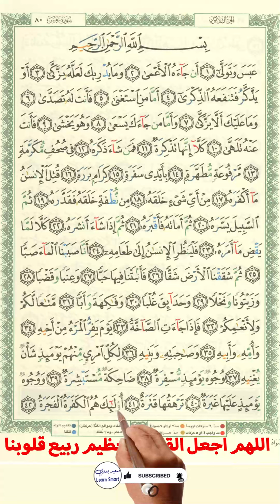سورة عبس كاملة ـ أسهل طريقة لحفظ القرآن الكريم | How to memorize the Holy Quran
سورة عبس | كيف تحفظ القرآن الكريم | الشيخ رجب على
﴿١﴾ عَبَسَ وَتَوَلَّىٰ
1. He frowned and turned away.
﴿٢﴾ أَنْ جَاءَهُ الْأَعْمَىٰ
2. Because the blind man came to him.
﴿٣﴾ وَمَا يُدْرِيكَ لَعَلَّهُ يَزَّكَّىٰ
3. But how do you know? Perhaps he was seeking to purify himself.
﴿٤﴾ أَوْ يَذَّكَّرُ فَتَنْفَعَهُ الذِّكْرَىٰ
4. Or be reminded, and the message would benefit him.
﴿٥﴾ أَمَّا مَنِ اسْتَغْنَىٰ
5. But as for him who was indifferent.
﴿٦﴾ فَأَنْتَ لَهُ تَصَدَّىٰ
6. You gave him your attention.
﴿٧﴾ وَمَا عَلَيْكَ أَلَّا يَزَّكَّىٰ
7. Though you are not liable if he does not purify himself.
﴿٨﴾ وَأَمَّا مَنْ جَاءَكَ يَسْعَىٰ
8. But as for him who came to you seeking.
﴿٩﴾ وَهُوَ يَخْشَىٰ
9. In awe.
﴿١٠﴾ فَأَنْتَ عَنْهُ تَلَهَّىٰ
10. To him you were inattentive.
﴿١١﴾ كَلَّا إِنَّهَا تَذْكِرَةٌ
11. Do not. This is a Lesson.
﴿١٢﴾ فَمَنْ شَاءَ ذَكَرَهُ
12. So whoever wills, shall take notice from it.
﴿١٣﴾ فِي صُحُفٍ مُكَرَّمَةٍ
13. In honorable pages.
﴿١٤﴾ مَرْفُوعَةٍ مُطَهَّرَةٍ
14. Elevated and purified.
﴿١٥﴾ بِأَيْدِي سَفَرَةٍ
15. By the hands of scribes.
﴿١٦﴾ كِرَامٍ بَرَرَةٍ
16. Noble and virtuous.
﴿١٧﴾ قُتِلَ الْإِنْسَانُ مَا أَكْفَرَهُ
17. Perish the human being! How ungrateful he is!
﴿١٨﴾ مِنْ أَيِّ شَيْءٍ خَلَقَهُ
18. From what thing did He create him?
﴿١٩﴾ مِنْ نُطْفَةٍ خَلَقَهُ فَقَدَّرَهُ
19. From a drop He created him. Then He proportioned him.
﴿٢٠﴾ ثُمَّ السَّبِيلَ يَسَّرَهُ
20. Then He eased the way for him.
﴿٢١﴾ ثُمَّ أَمَاتَهُ فَأَقْبَرَهُ
21. Then He puts him to death, and He buries him.
﴿٢٢﴾ ثُمَّ إِذَا شَاءَ أَنْشَرَهُ
22. Then, whenever He wills, He will resurrect him.
﴿٢٣﴾ كَلَّا لَمَّا يَقْضِ مَا أَمَرَهُ
23. But no, he did not fulfill what He commanded him.
﴿٢٤﴾ فَلْيَنْظُرِ الْإِنْسَانُ إِلَىٰ طَعَامِهِ
24. Let the human being look at his food.
﴿٢٥﴾ أَنَّا صَبَبْنَا الْمَاءَ صَبًّا
25. How We pour down water in abundance.
﴿٢٦﴾ ثُمَّ شَقَقْنَا الْأَرْضَ شَقًّا
26. Then crack the soil open.
﴿٢٧﴾ فَأَنْبَتْنَا فِيهَا حَبًّا
27. And grow in it grains.
﴿٢٨﴾ وَعِنَبًا وَقَضْبًا
28. And grapes and herbs.
﴿٢٩﴾ وَزَيْتُونًا وَنَخْلًا
29. And olives and dates.
﴿٣٠﴾ وَحَدَائِقَ غُلْبًا
30. And luscious gardens.
﴿٣١﴾ وَفَاكِهَةً وَأَبًّا
31. And fruits and vegetables.
﴿٣٢﴾ مَتَاعًا لَكُمْ وَلِأَنْعَامِكُمْ
32. As sustenance for you and for your livestock.
﴿٣٣﴾ فَإِذَا جَاءَتِ الصَّاخَّةُ
33. But when the Deafening Blast comes to pass.
﴿٣٤﴾ يَوْمَ يَفِرُّ الْمَرْءُ مِنْ أَخِيهِ
34. The Day when a person will flee from his brother.
﴿٣٥﴾ وَأُمِّهِ وَأَبِيهِ
35. And his mother and his father.
﴿٣٦﴾ وَصَاحِبَتِهِ وَبَنِيهِ
36. And his spouse and his children.
﴿٣٧﴾ لِكُلِّ امْرِئٍ مِنْهُمْ يَوْمَئِذٍ شَأْنٌ يُغْنِيهِ
37. Every one of them, on that Day, will have enough to preoccupy him.
﴿٣٨﴾ وُجُوهٌ يَوْمَئِذٍ مُسْفِرَةٌ
38. Faces on that Day will be radiant.
﴿٣٩﴾ ضَاحِكَةٌ مُسْتَبْشِرَةٌ
39. Laughing and rejoicing.
﴿٤٠﴾ وَوُجُوهٌ يَوْمَئِذٍ عَلَيْهَا غَبَرَةٌ
40. And faces on that Day will be covered with dust.
﴿٤١﴾ تَرْهَقُهَا قَتَرَةٌ
41. Covered by darkness.
﴿٤٢﴾ أُولَٰئِكَ هُمُ الْكَفَرَةُ الْفَجَرَةُ
42. These are the faithless, the vicious.